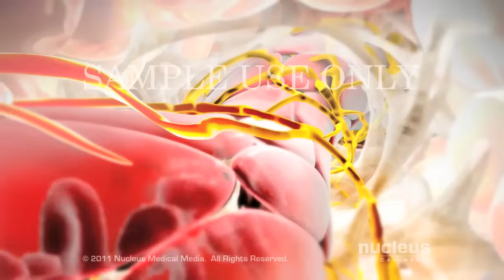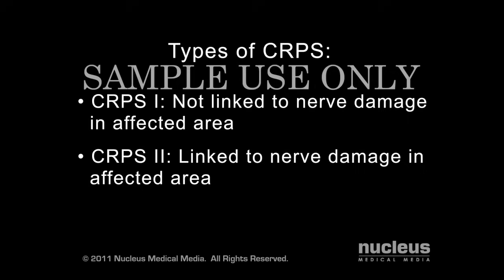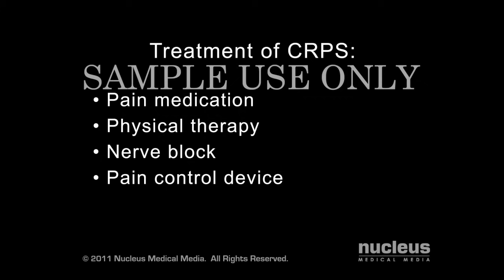Complex Regional Pain Syndrome (CRPS)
- This 3D medical animation describes how Complex Regional Pain Syndrome (also known as Reflex Sympathetic Dystrophy) causes persistent burning, swelling, and pain in one or more of your limbs. This animation compares the normal inflammation response to the abnormal response that is caused by CRPS/RSD.
ANH11043